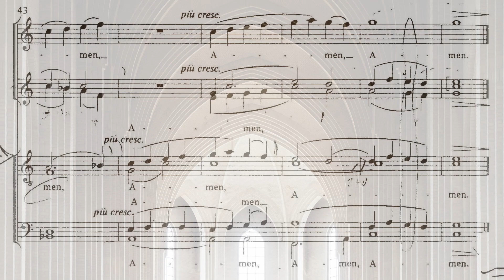July 5, 2020 - Disciple Church